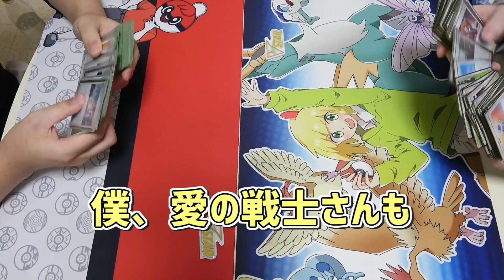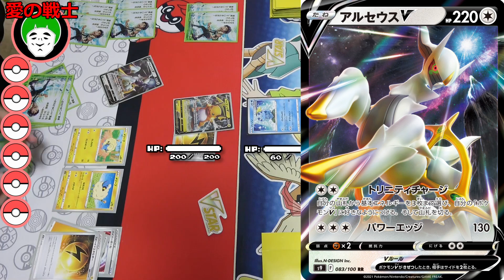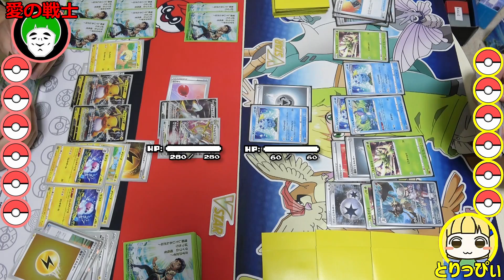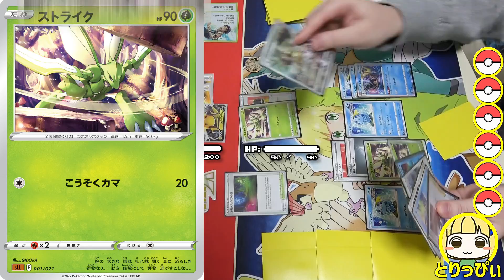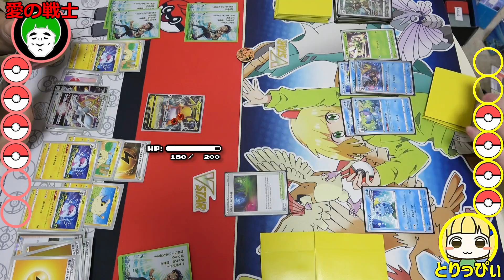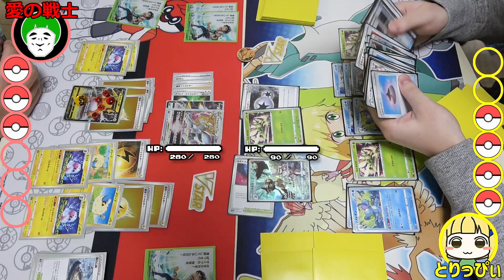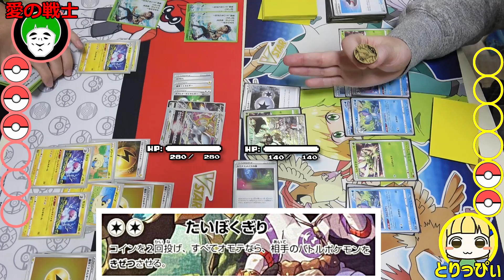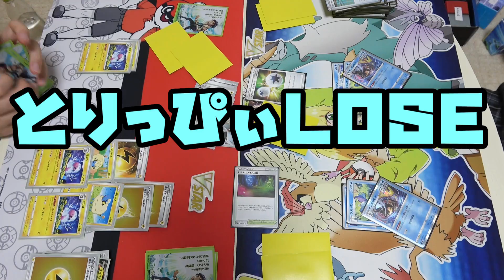【ポケカ】本当のバサギリ使いは両面表コインに頼らずとも最強のデッキ構築で相手をなぎ倒す！！【対戦動画】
不正コインは甘え、構築で勝つ。